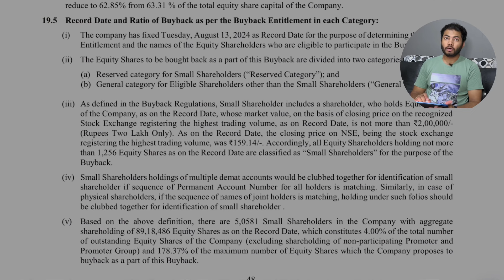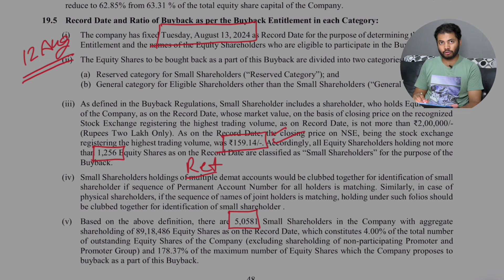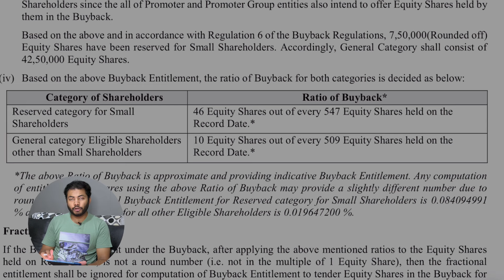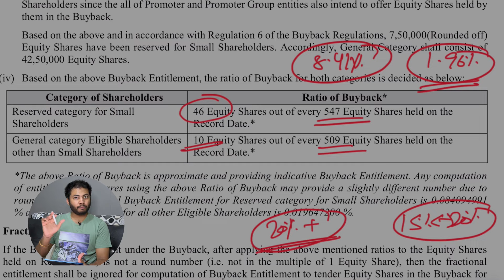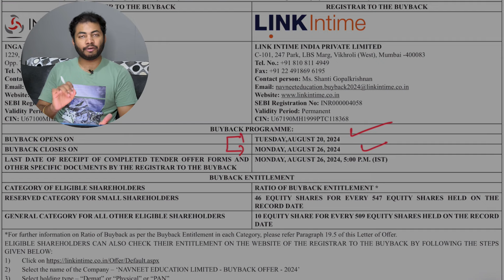Navneet Education Buyback Apply Dates 🔥| Acceptance Ratio? | How to Apply in Buyback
How to Apply for Buyback in AngelOne